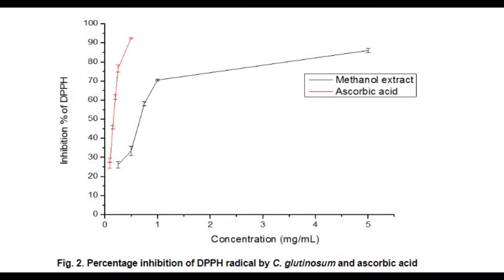Contribution of Three (3) Medicinal Plants of Senegalese Flora in the Management of Sickle Cell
Contribution of Three (3) Medicinal Plants of Senegalese Flora in the Management of Sickle Cell Disease | Chapter 07 | Advances in Applied Science and Technology Vol. 4

Sickle cell disease is a major public health problem in Africa and many other areas across the world. Many  drugs  that  are  available  for  treating  the  disease  are  insufficiently  effective,  toxic,  or  too expensive. Therefore, there is a pressing need for safe, effective, and inexpensive therapeutic agents from  indigenous  plants  used  in  traditional  medicines.  In  Senegal,  a  lot  of  plants  are  proposed  by traditional healers to manage the sickle cell disease, among them Combretum glutinosum, Leptadenia hastate and Maytenus senegalensis.  These plants were studied in this work. Methanolic and ethyl acetate extracts of part of these plants were evaluated on SS sickles type to determine their anti-sickling potential. Antiradical properties of methanolic extract of C glutinosum were evaluated using the  DPPH  radical  as  oxidant.  Total  phenolic  content  of  the  methanol  extract  was  determined. Phytochemical screening of the crude extract of methanol revealed the presence of tannins, saponins, phenols, anthracenics and flavonoids. Results show a good antisickling effect of methanol extracts with a maximum antisickling revers of 72, 80 and 81% for respectively M senegalensis, L hastateand C glutinosumat 10 mg/mL in 120 min incubation while ethyl acetate extract at the same conditions has 62, 66 and 77% of sickling reverse. Arginine used as the positive reference has 67% sickling reverse activity at 120 min of incubation. The measured IC50 were 0.65 and 0.163 for respectively the methanol  extract  and  ascorbic  acid.  Antiradical  powers  0.155  and  0.62  respectively  for  methanol extract and ascorbic acid were calculated from the effective concentrations. The results of this study confirm the traditional use these three plants in the management of sickle cell disease.